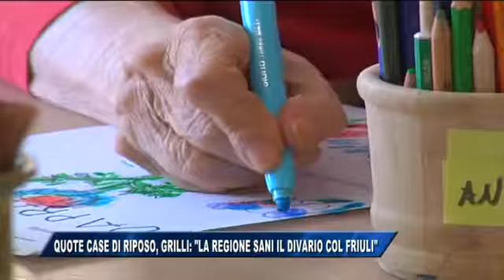04/01/2017 - QUOTE CASE DI RIPOSO, GRILLI: LA REGIONE SANI IL DIVARIO COL FRIULI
IL NOTIZIARIO (mercoledì 4 gennaio 2017) - Le case di riposo triestine subiscono un sotto finanziamento degli oneri sanitari da parte della regione di circa 5 euro al giorno. Il Problema non è nuovo ha sottolineato l'assessore alle
Politiche sociali Carlo grilli ospite stamane nella prima parte di Sveglia trieste ma di concerto con le altre strutture di assistenza, prima fra tutte l'itis, abbiamo affrontato la questione anche per sgravare i cittadini dal dover compensare la differenza tra l'effettivo dovuto e il contributo pubblico
Grilli inoltre sottolinea come altrove tale importo di 5 euro giornalieri venga viceversa erogato sia diversa